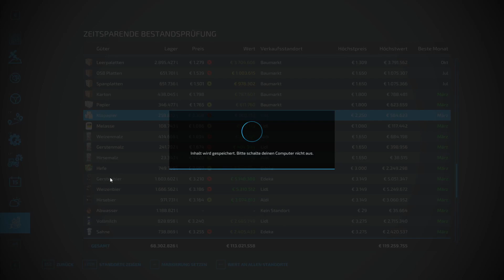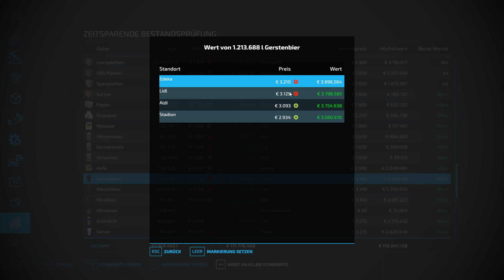Let´s Play LS22 #1011 Jetzt wird das gute Bier verkauft